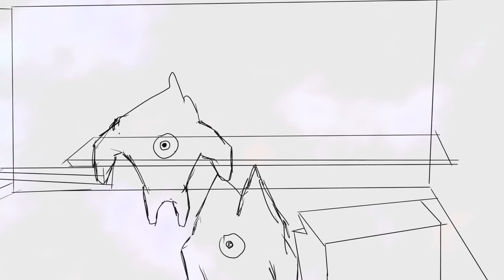"Reflections" [In Progress Animatic 5-2021]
Storyboard and some limited animation of an opening sequence to an adventure. Done for a school assignment

Animation by Ed Sandwich